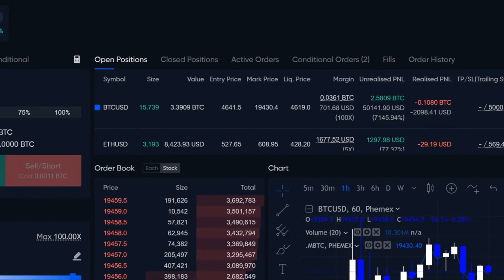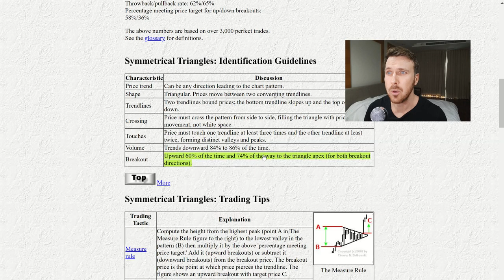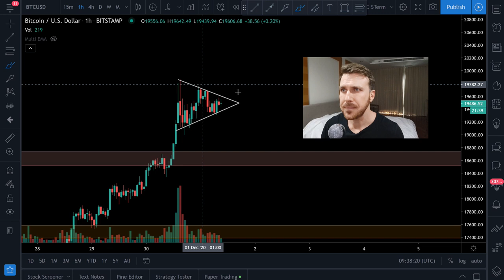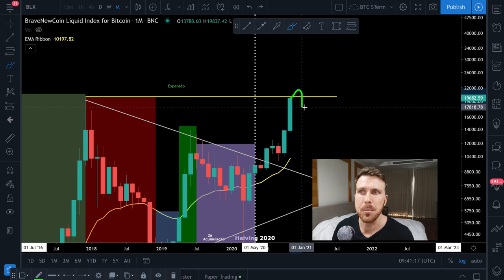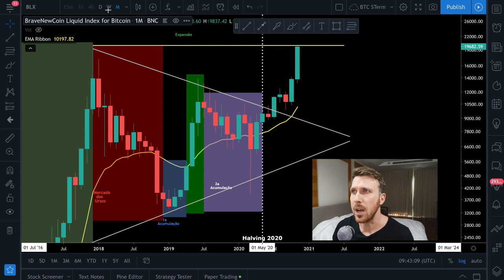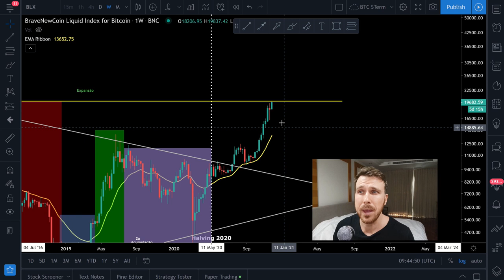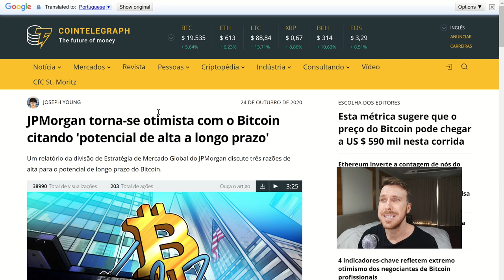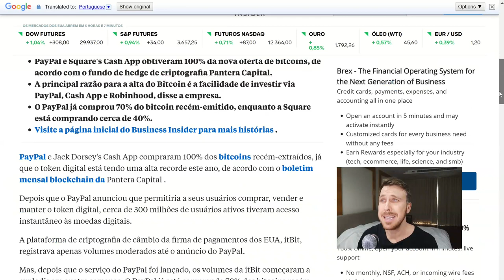BITCOIN COM ALTA VOLATILIDADE!!! VAMOS REPETIR A HISTÓRIA!? [GAP CME pode incomodar...]